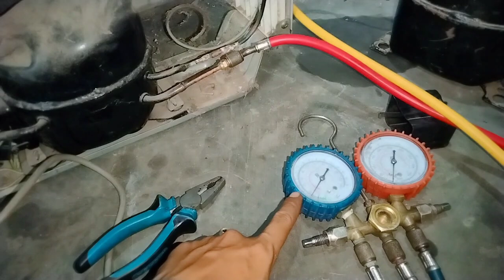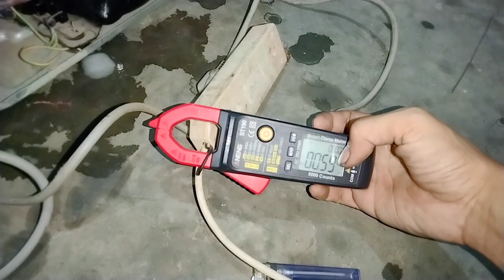PENYEBAB KULKAS TIDAK DINGIN TAPI LAMPU MENYALA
Di Vidio kali ini saya akan berbagi tutorial bagaimana cara memperbaiki kulkas tidak dingin tapi lampu menyala,kulkas tidak dingin kompresor panas, kulkas tidak dingin kompresor hidup, kulkas tidak dingin,